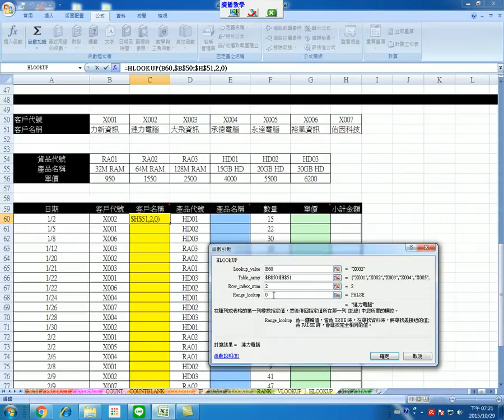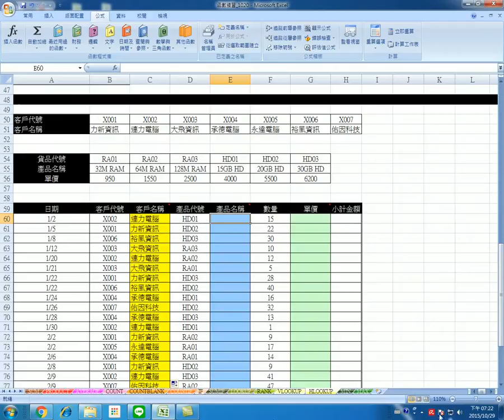群亞 木工工會 1029 04